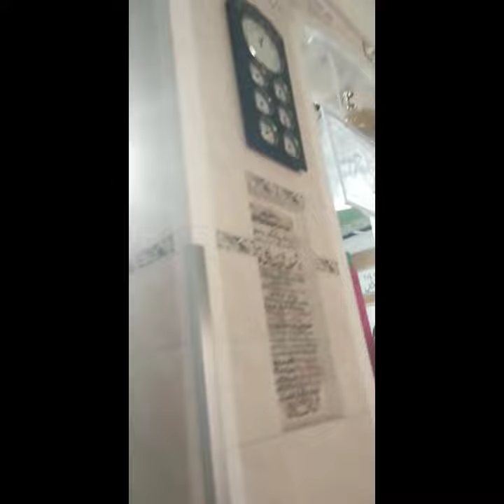qadam gah hazrat Bu Ali shah qalandar|chiniot vlog|darbar hazrat Bu Ali shah qalandar|Hazrat Bo Ali